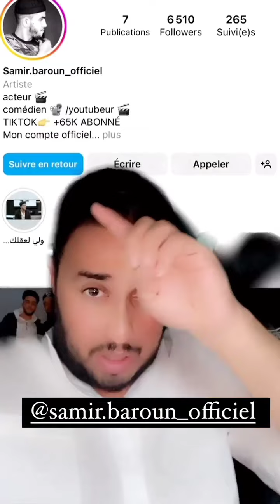مروان ڨروابي:راح نقدملكم أحسن صانعي محتوى ناشئين 🥰مروان_قروابي